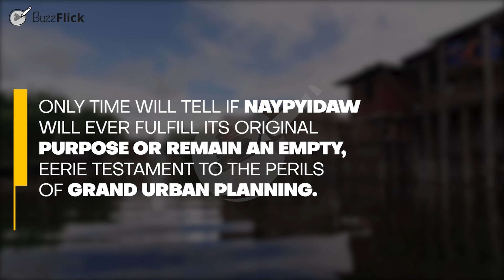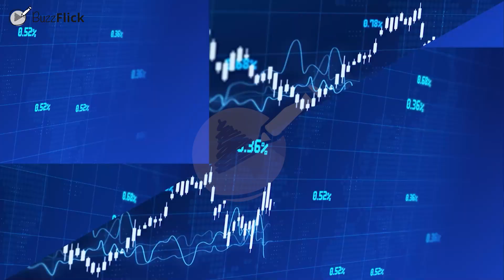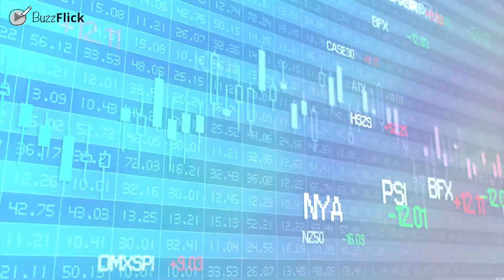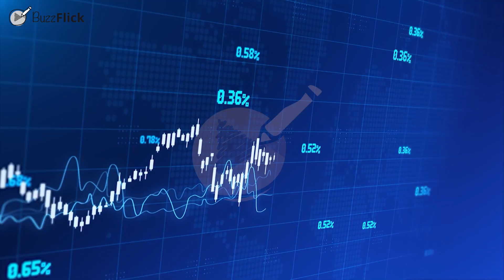Naypyidaw: The Enigmatic Empty City | Video Editing | BuzzFlick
Delve into the story of Naypyidaw and its transformation from an ambitious capital to an empty metropolis. What led to its abandonment? Can it ever be filled?

Get Heard. Get Seen. Get Buzzin'!